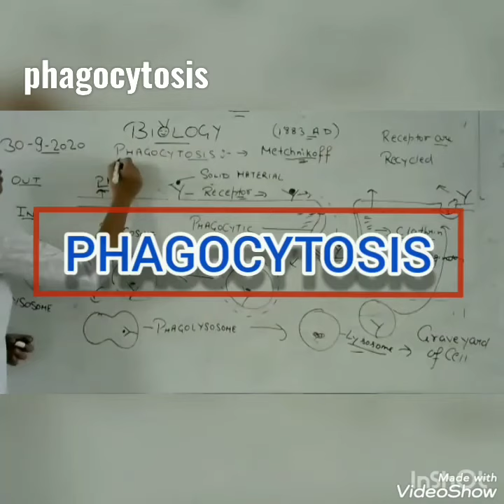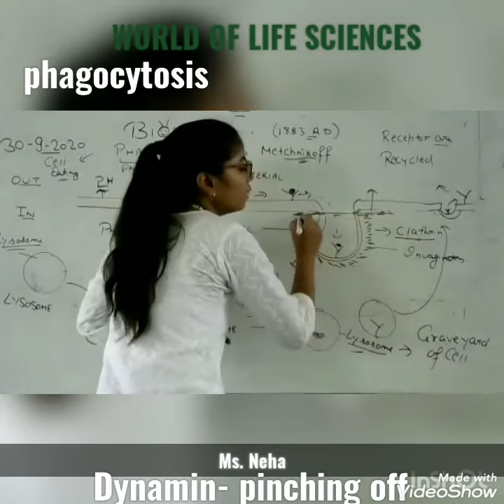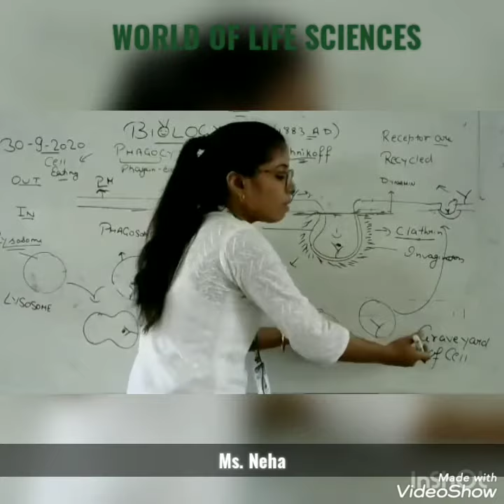Active Transport- Phagocytosis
Phagocytosis is the process by which a cell uses its plasma membrane to engulf a large particle, giving rise to an internal compartment called the phagosome. It is one type of endocytosis